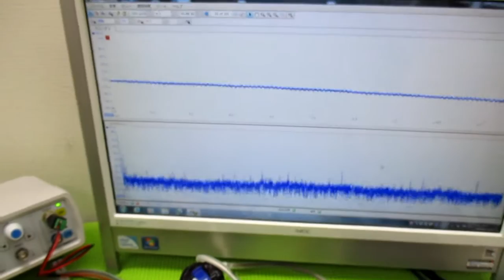技術動画（超音波制御技術）